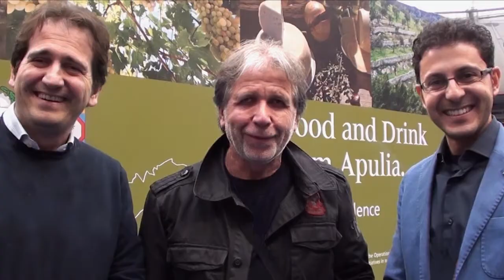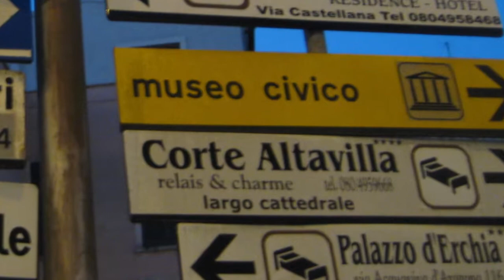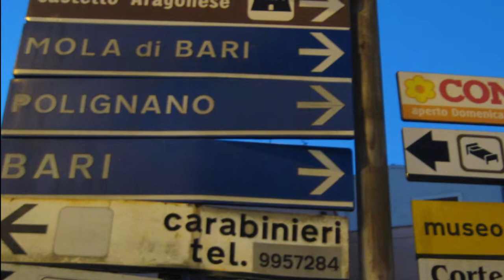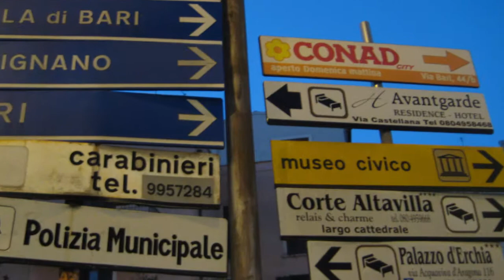Live Your Dreams in Puglia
Food and travel in Puglia, Italy. Corte Altavilla Hotel